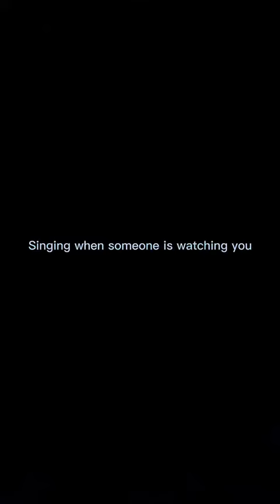Singing alone vrs singing by yourself ( CREDS TO MOONCATDRAM )